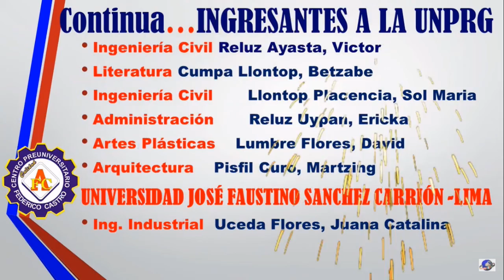Concurso de Matemática y Comunicación-3